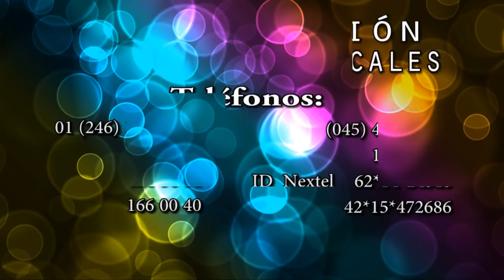Grupo Kual "Amor regresa ya"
Contrataciones a los teléfonos:
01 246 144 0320//144 4665//166 0040//168 1333
ID Nextel: 42*15*472686/32*530684*1/42*15*655576
Donde podrás encontrar gran variedad de grupos musicales disponibles para tu evento
*Grupo Kual Santiago Tenango, Puebla, en una posada.